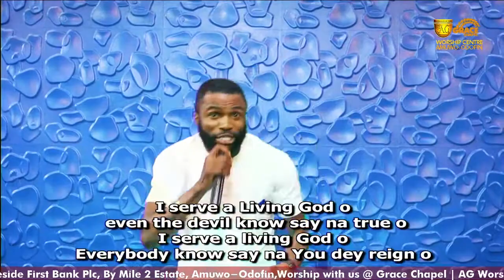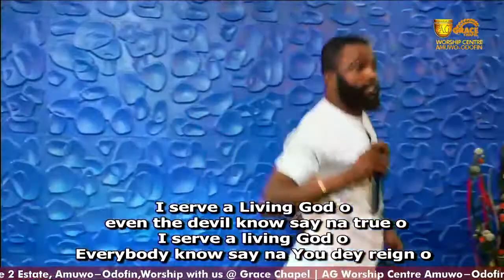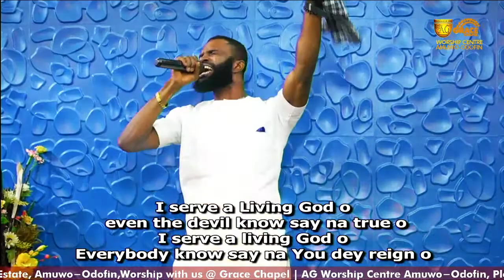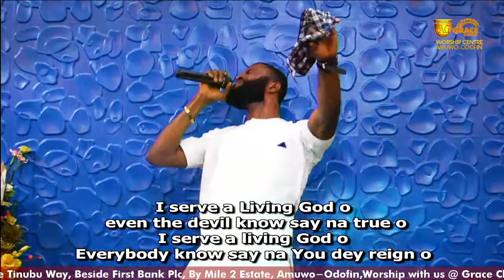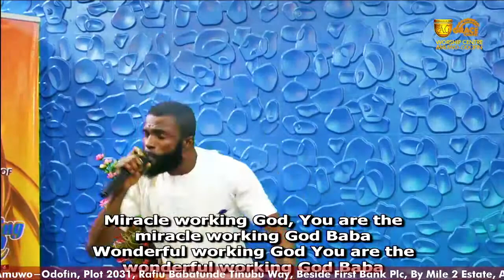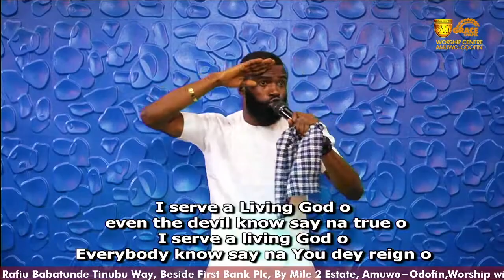E-PRAIZ - Live Praise Session @Assemblies of God (Grace Chapel)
This praise lineups is a combination of song from different Gospel ministers
                       I Salute by Enkey
                       and others...